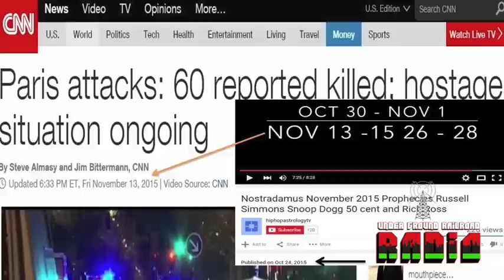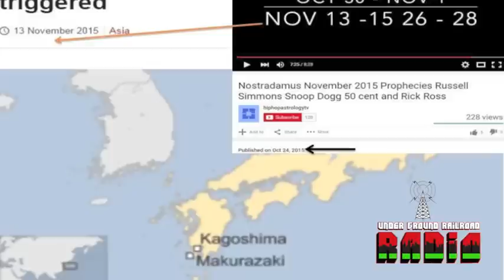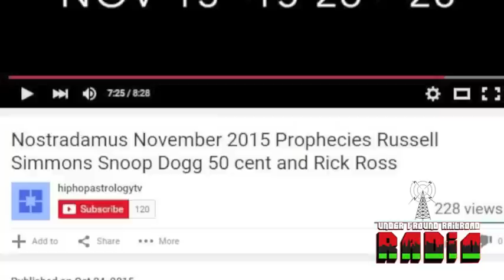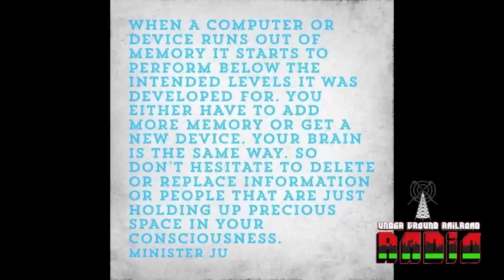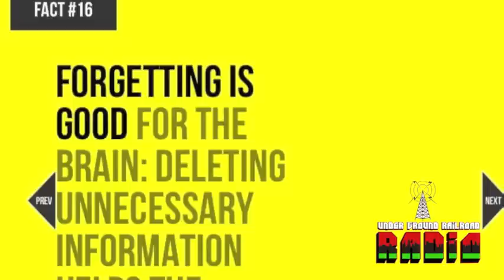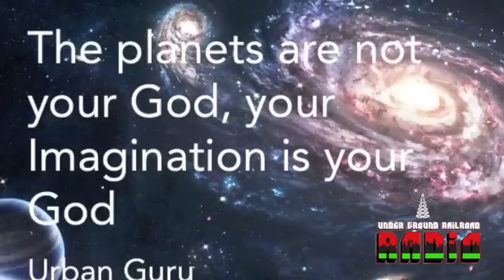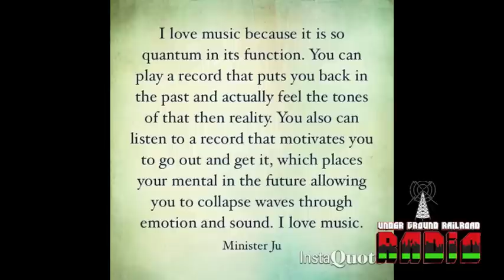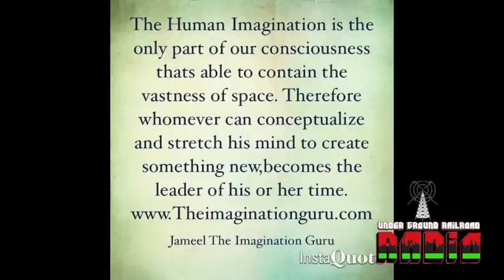Minister Ju and Noble Anpu speaks on Astrology, The 'Devil', and God Consciousness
The Priesthood, Minister Ju and Noble Anpu, join UGR Radio for an in depth conversation about Astrological Predictions and whether or not consciousness is good or evil